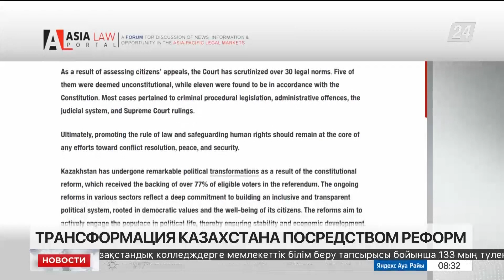Реформы усилили социальную ответственность государства и защиту прав человека – Э.Азимова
Внесённые в Конституцию изменения сформировали правовые основы для модернизации общества и страны. Политические реформы усилили социальную ответственность государства и защиту прав человека, пишет Председатель Конституционного Суда, Эльвира Азимова, для портала Asialawportal.com, передаёт «Хабар 24».